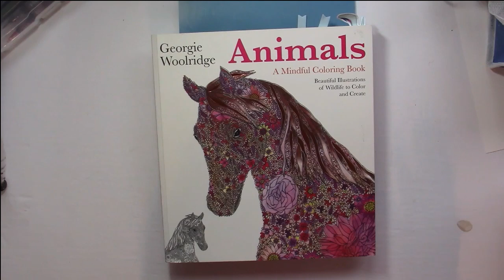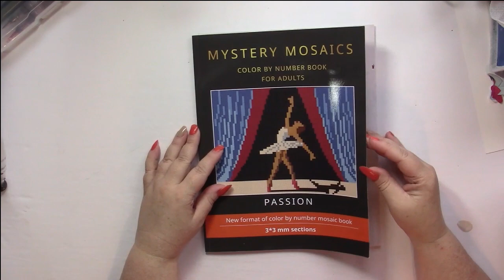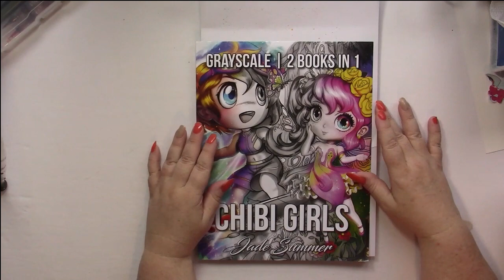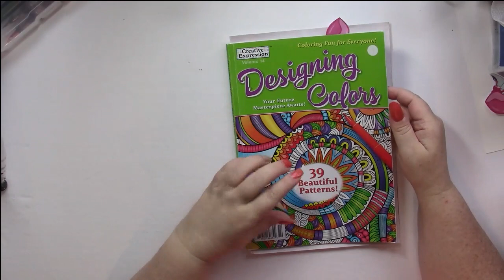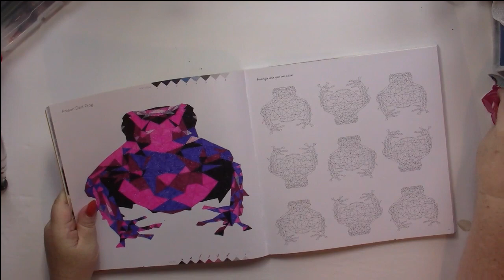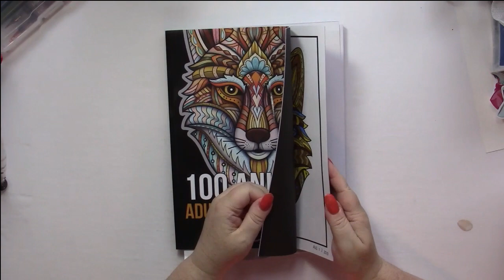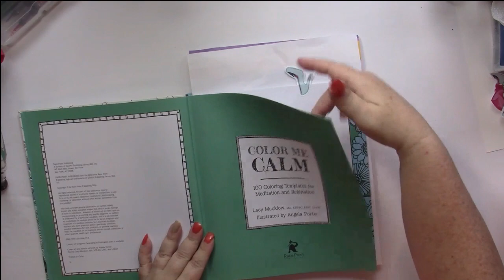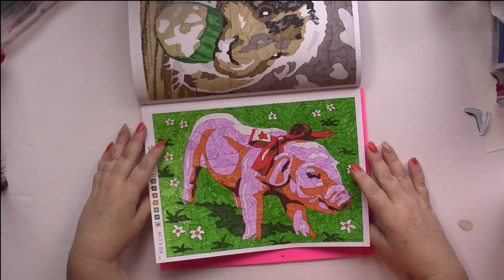Completed Coloring Book Pages Aug 2019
My Wish List

Pen Yen
The Canadian shop for Japanese Stationery